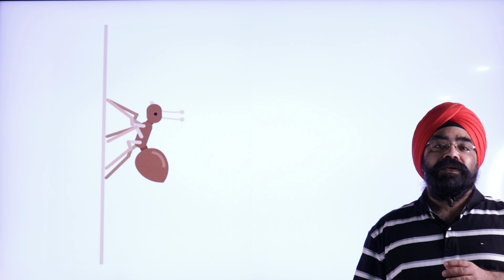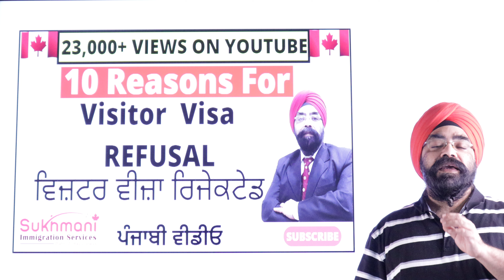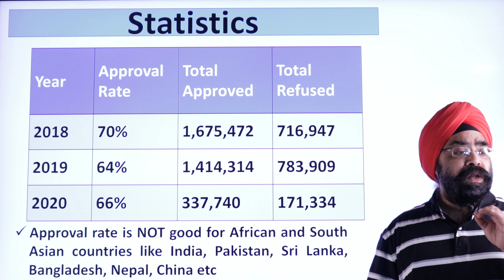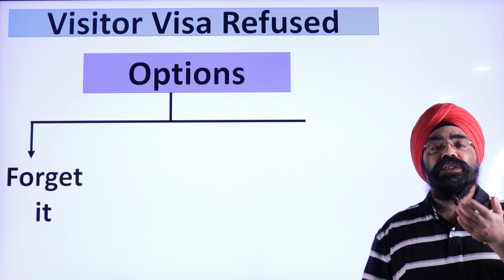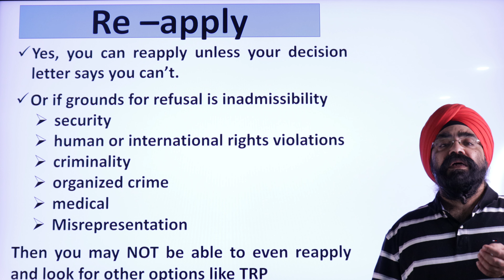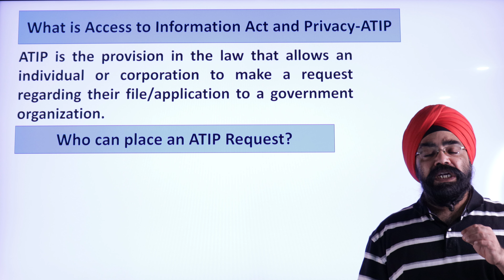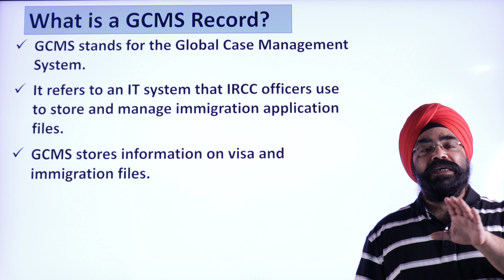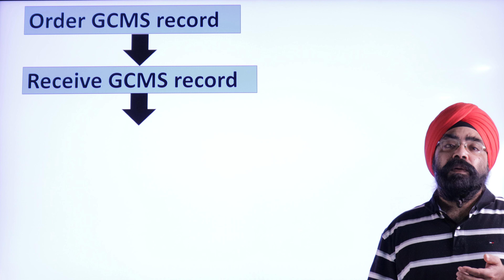VISITOR VISA IS REFUSED what to do? || Punjabi Video|| Canadian Immigration|| Sukhmani Immigration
Has your Canadian Visitor Visa been REFUSED? Do you want to WHAT OPTIONS you have available once your Visitor Visa has been REFUSED?

In this Punjabi Video, I will be sharing the COMPLETE INFORMATION on WHAT YOU SHOULD DO IF YOUR VISITOR VISA IS REFUSED.

I will also be sharing WHAT are Global Case Management System is better know as (GCMS Record)? what are the STEPS to order the GCMS NOTES and  MUCH MORE.

1. Caregiver Program 2022 || Punjabi Video || Canada Immigration||

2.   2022 NEW ALBERTA ACCELERATED TECH PATHWAY|| Punjabi Video || Canada Immigration||

3.  IMPORTANT UPDATE ON CAREGIVER PROGRAM|| Punjabi Video || Canada Immigration||

4.   IMPORTANT UPDATE ON 2nd EXPRESS ENTRY DRAW OF 2022 || Punjabi Video|| Canada Immigration||

5. IMPORTANT UPDATE ON PNP DRAWS || Punjabi Video || Canada Immigration||

6. IMPORTANT UPDATE ON 1st PEI PNP DRAW OF 2022 || Punjabi Video|| Canada Immigration||

7. FUTURE OF FSW & CEC DRAWS WHAT'S NEXT? || Punjabi Video|| Canada Immigration||

8. IMPORTANT UPDATE ON 4th BC PNP DRAW OF 2022 || Punjabi Video|| Canada Immigration||

9. IMPORTANT UPDATE ON HOME SUPPORT WORKER PROGRAM 2022|| Punjabi Video || Canada Immigration||

10. IMPORTANT UPDATE ON MANITOBA AND ONTARIO PNP DRAW OF 2022 || Punjabi Video|| Canada Immigration||

11. IMPORTANT ANNOUNCEMENT by Canadian Immigration Minister || Punjabi Video|| Canadian Immigration||

12. Express Entry  2022 || Punjabi Video || Canada Immigration